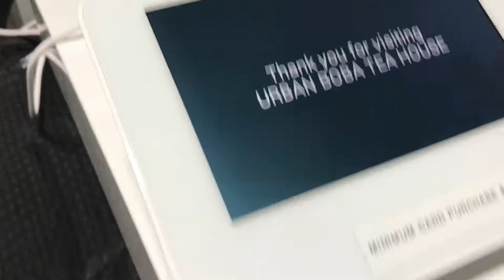2017 ARIZONA STATE FAIR! PART ONE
VLOGTOBER Episode Ocho - 10/08/17

It's my favorite month of the year and this time I'm taking you along for the ride!

In Today's vlog:
We went to the 2017 Arizona State Fair! It is opening weekend and Babe and I go to the fair! We absolutely love the fair and did so much fun stuff I decided to break it into two parts! In part one we get some boba get acquainted with some cute farm animals and Debbie says hi to every one of them!

DON'T FORGET TO CLICK THAT NOTIFICATION ICON!

Holler at me on Twitter!